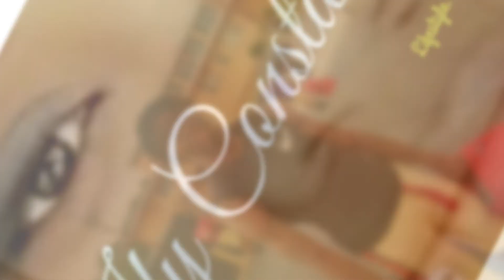My Weightloss Journey Post Operation Workout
My loves welcome back to another video! In this My Weightloss Journey Post Operation Workout video I am sharing with you all my first time attempting to workout (other than walking) since my surgery! Remember to Stay Safe & Humble My Loves!

We are looking for great music to feature in our vlogs!

John 3:16